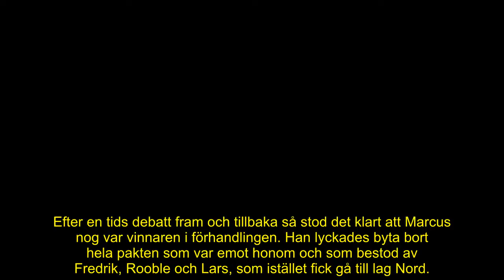Irmas agerande med storebror Markku som alla borde se – och tacka TV4 för att de visar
Relationen vi får till våra syskon är verkligen något speciellt.

Trots alla livsbeslut och förändringar finns det något som ofta förblir detsamma – en storebror kommer alltid att se till sina yngre syskon.

Det är något som Irmas storebror Markku visar i det senaste avsnittet av Marko och Irma.